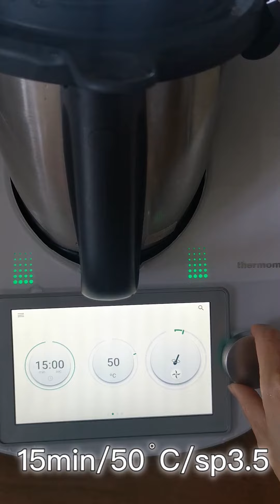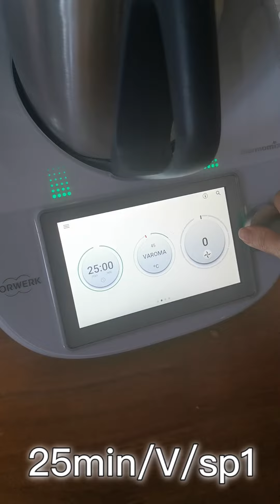小美殺手｜Thermomix 美善品 輕鬆做出 南瓜排骨飯｜feat Elle Onni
░ 影片來自